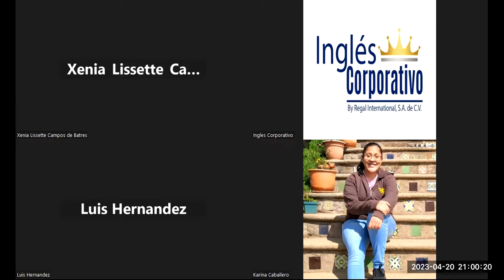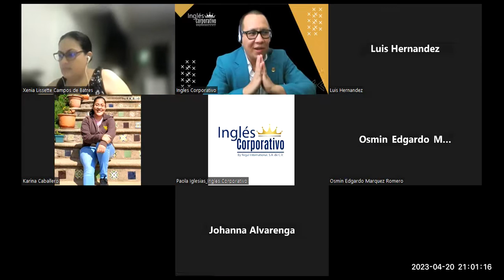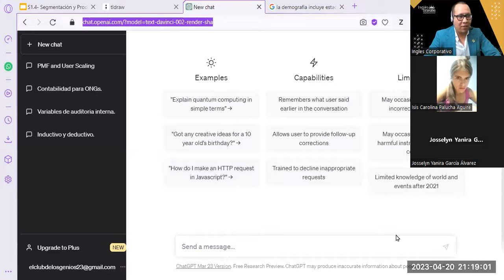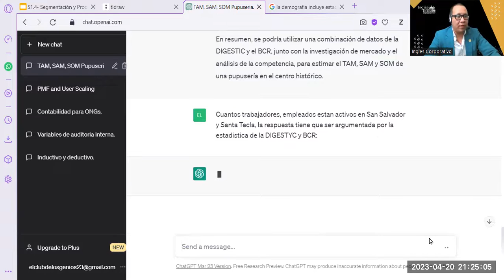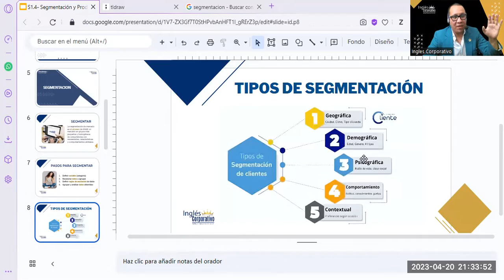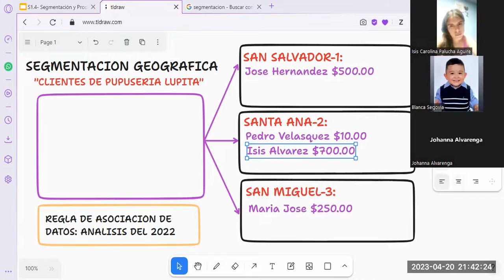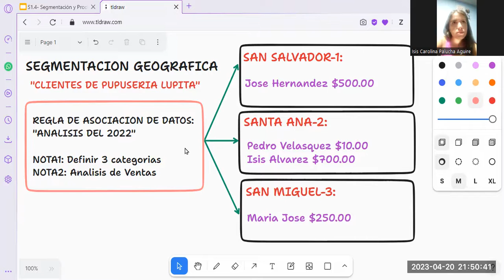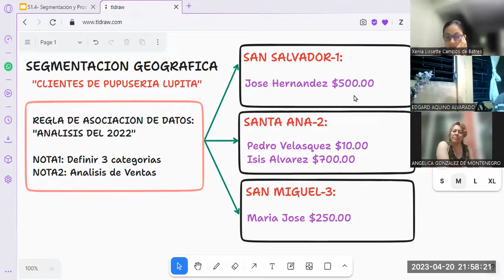Sesión04- 20-04-23-MKT-02-9-10-PM-04-23-Reyes- Segmentación Fundamentos y Conceptos